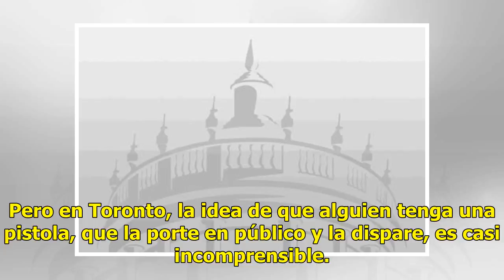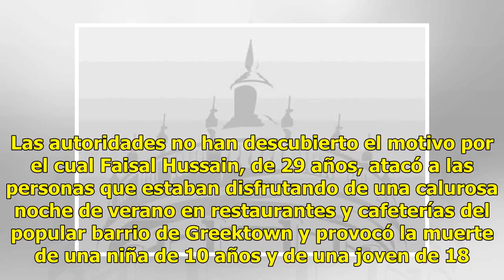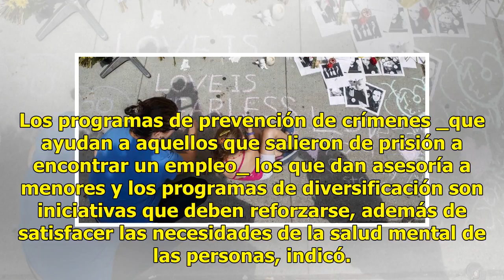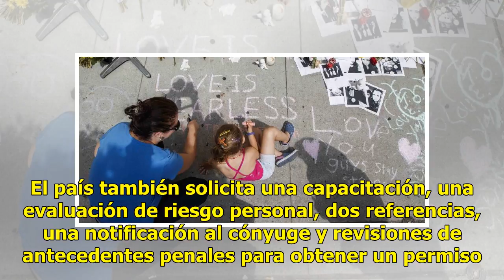Tras tiroteo, debaten el control de armas en Toronto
TORONTO (AP) — De todas las cosas que horrorizaron a los habitantes de Toronto luego del tiroteo que dejó dos muertos y 13 heridos, sobresale el hecho de que el atacante poseía un arma de fuego. En Estados Unidos, donde los tiroteos son frecuentes y donde hay aproximadamente 300 millones de armas de...